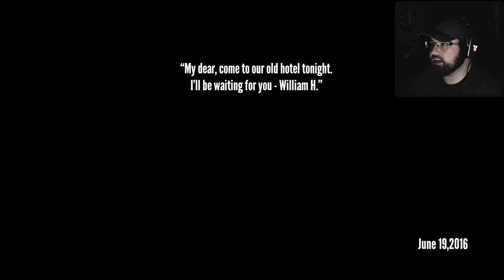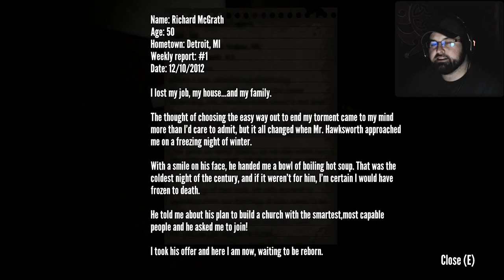Devotion - GOTTA FIND WILLIAM H. MACY!!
GOTTA FIND MY DADDY!
Mah dad is famous acting man! We not give up!

Go try beating this game for yourself here!

Music used in this episode:
"Beat Timed Grime" - Teknoaxe